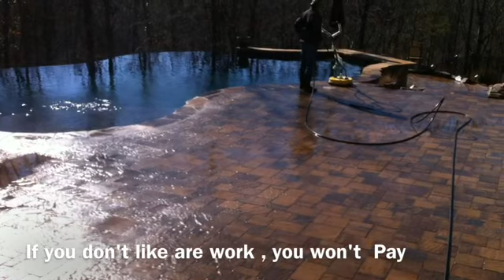How To Pressure Wash Paver Stones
or call for a free consultation , we are the exterior cleaning experts ,and we are ready to serve all year around, you will love are work , check for reviews in kudzu .com ,Angie's list and the BBB